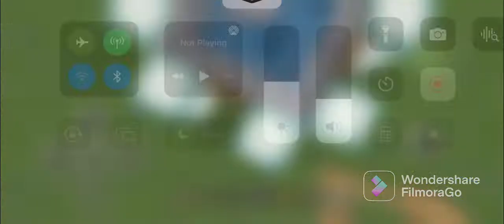Build for better!!!!!!!!!!!!😎 (hope i win🥹)